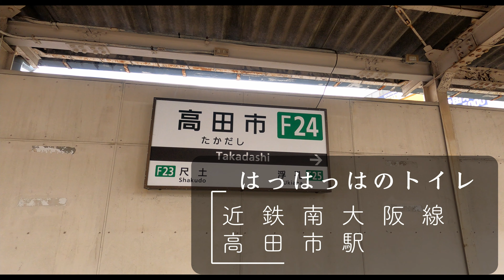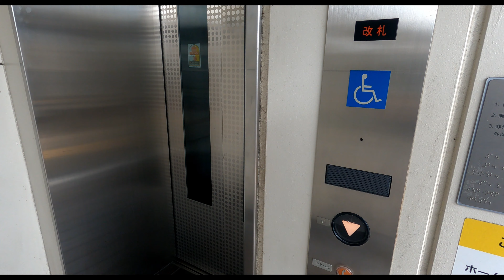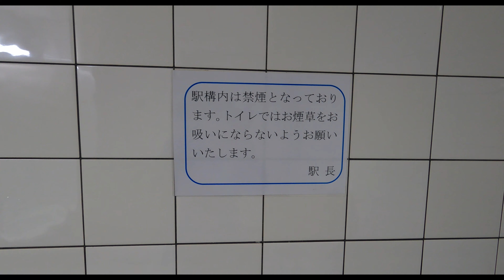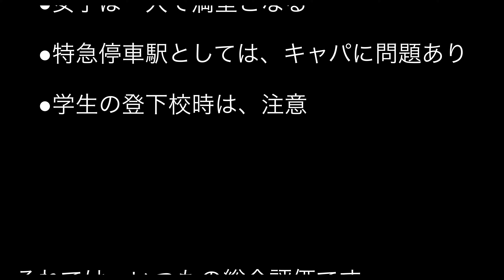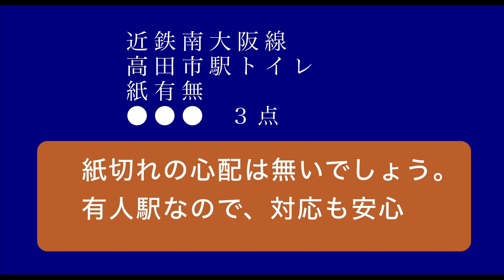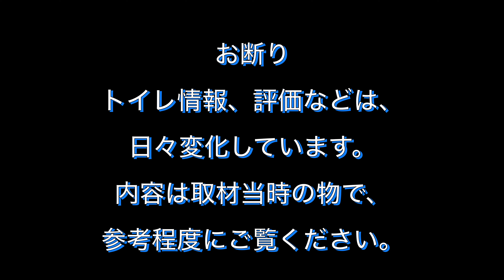近鉄南大阪線高田市駅トイレ202108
近鉄南大阪線高田市駅トイレ
トイレは、ホームに上がる階段下の窮屈なスペースに設置されている。
広さが無いので、女子側では、ひとりで満室となる。
多目的トイレは、狭くも無く、よくスペースを確保したと言える。
特急停車駅としては、南大阪線で一番窮屈な駅トイレかも知れない。
混雑は比較的少ないが、学生の登下校時に注意。